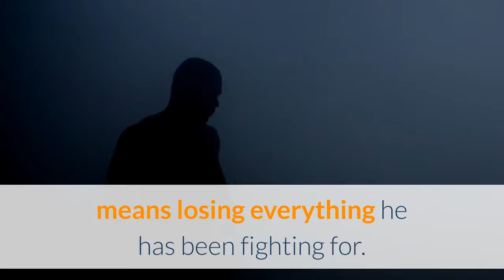Snake Eyes G I Joe Origins Featurette Explores the High Octane Action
Heroes don't get much bigger than those featured in G. I. Joe, with Snake Eyes: G. I. Joe Origins embracing everything fans love about the franchise and taking that excitement to an all-new level with intense stunts, which you can learn more about in the above featurette. This clip is only a taste of what's in store for fans who pick up the film on home video, as it has a number of other special features that chronicle the film's long journey to theaters. Snake Eyes: G. I. Joe Origins hits Digital HD and Premium VOD on August 17th and hits 4K Ultra HD Blu-ray, Blu-ray, DVD, and On Demand on October 19th. In the film, "Discover the origins of the iconic G. I. Joe hero, Snake Eyes (Henry Golding), in this action-packed, edge-of-your-seat adventure. Welcomed into an ancient Japanese clan called the Arashikage after saving the life of their heir-apparent, Storm Shadow (Andrew Koji), Snake Eyes joins the battle against the terrorist group COBRA. Pushing him to the limits, Snake Eyes will become the ultimate ninja warrior. But, when past secrets are revealed, his honor and allegiance will be tested – even if that means losing everything he has been fighting for. Also starring Úrsula Corberó as Baroness and Samara Weaving as Scarlett."The Snake Eyes: G. I. Joe Origins Digital, 4K Ultra HD, and Blu-ray releases are packed with explosive special features that delve into the world of Snake Eyes and the mysterious Arashikage clan. Discover the secrets of Snake Eyes’ legendary sword, Morning Light, in an all-new short film exclusive to the home entertainment release. Plus, go behind the scenes to find out what it took to bring the iconic hero’s origin story to life, meet the fan-favorite heroes and villains of the G. I. JOE universe, dive into the elite warrior world of the Arashikage clan, and watch deleted scenes not shown in theaters. Snake Eyes: G. I. Joe Origins 4K Ultra HD Special Features0commentsFans can enjoy the ultimate viewing experience with the 4K Ultra HD Blu-ray, which includes access to a Digital copy of the film, or the 4K Ultra HD SteelBook Combo, which includes an Ultra HD Disc with Dolby Vision and Dolby Atmos and a Blu-ray Disc with Dolby Atmos, as well as access to a Digital copy. Both 4K Ultra HD offerings include the following bonus content:Morning Light: A Weapon with Stories to Tell - Discover the secrets of Snake Eyes' legendary sword, Morning Light, in this all-new short filmDeleted Scenes – What you didn’t see in theatersEnter SNAKE EYES - Find out what it took to bring the iconic hero’s origin story to lifeA Deadly Ensemble - Meet fan-favorite heroes, villains, and new characters in the G. I. JOE franchiseArashikage - Dive into the elite ninja warrior world of the Arashikage clanSnake Eyes: G. I. Joe Origins hits Digital HD and Premium VOD on August 17th and hits 4K Ultra HD Blu-ray, Blu-ray, DVD, and On Demand on October 19th. Will you be adding the film to your collection?